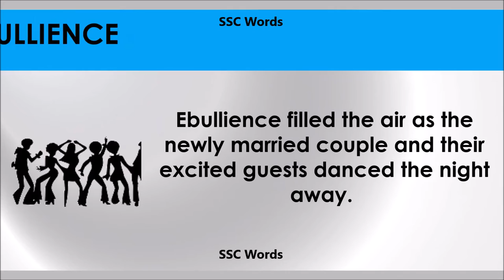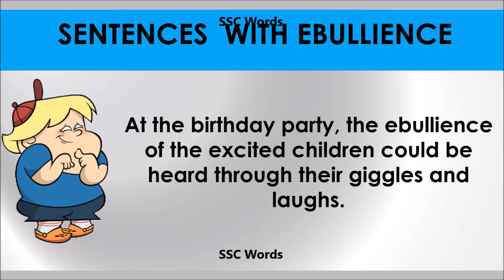Ebullience - Improve English - Meaning and 5 sentences - GRE / CAT / GMAT word - SSC Words